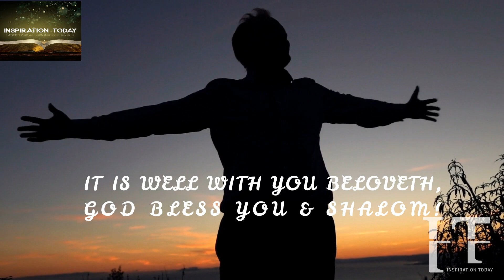YOU'LL HAVE THE VICTORY OVER THEM. IT IS TIME YOU TAKE YOUR STAND IN THIS & WATCH YOU TRIUMPH, AMEN!